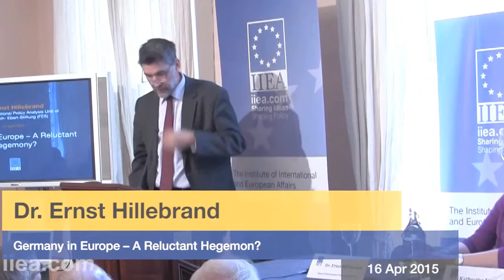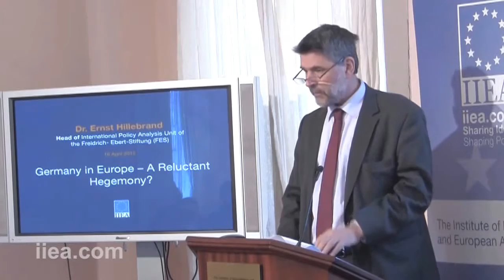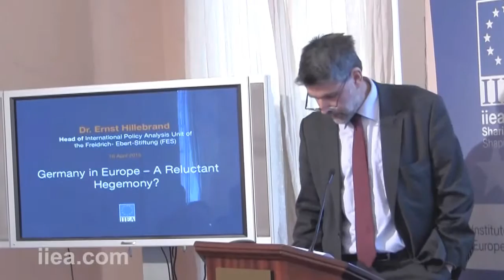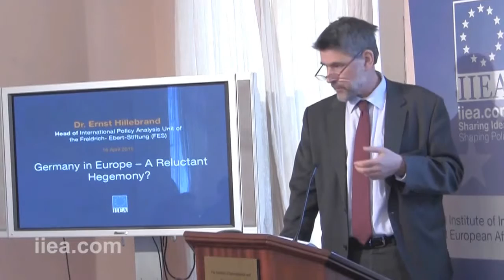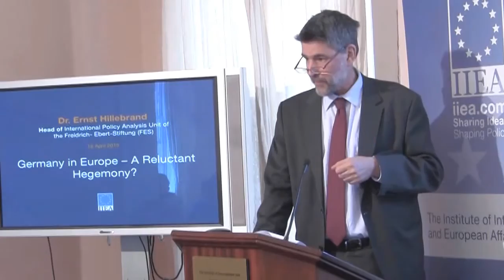the reality of word